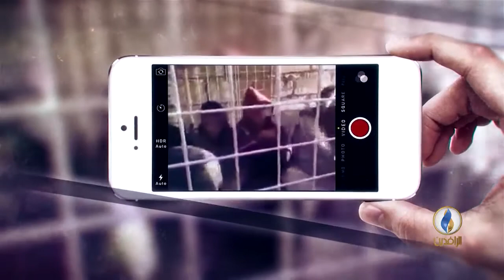تحت_الضوء | مسارات الاستراتيجية الأمريكية في العراق .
ضيوف الحلقة :
العقيد الركن حاتم الفلاحي - خبير أمني وعسكري
د. جاسم الشمري - باحث ومحلل سياسي
إعداد وتقديم :
سمير أكرم